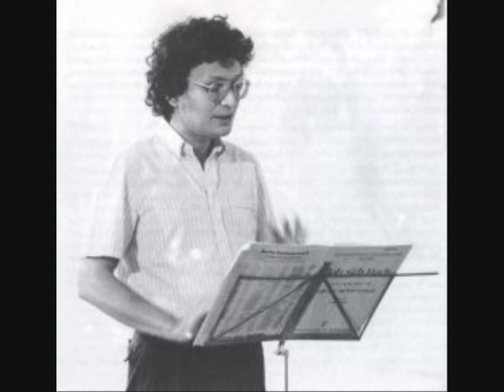Henry Purcell: Sweeter than Roses, René Jacobs (countertenor)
countertenor René Jacobs sings Henry Purcell's "Sweeter than Roses", accompanied by Konrad Junghänel